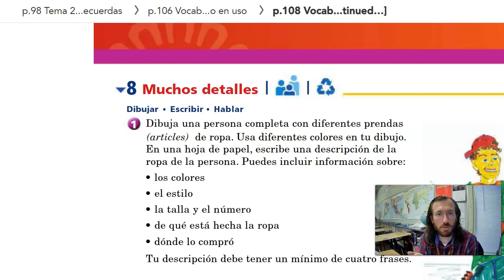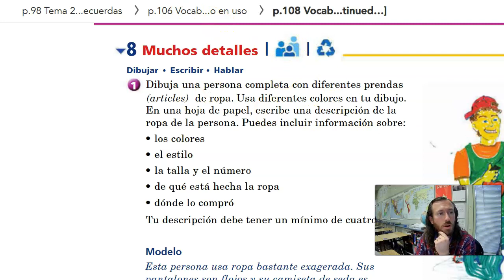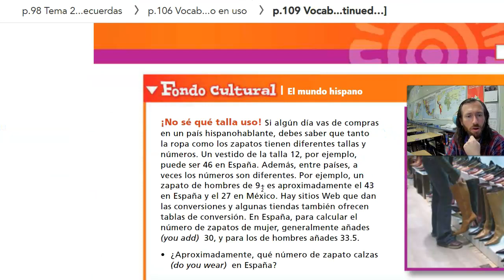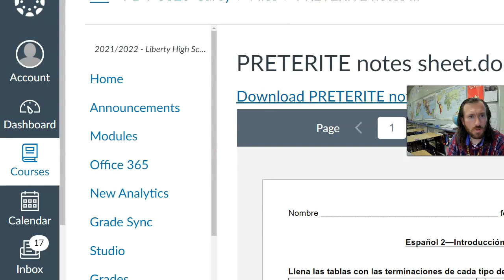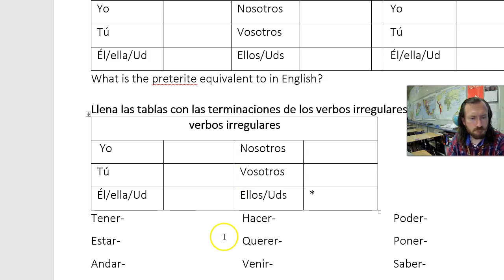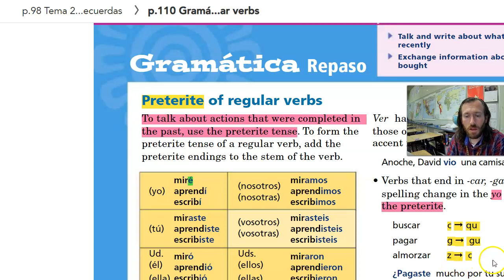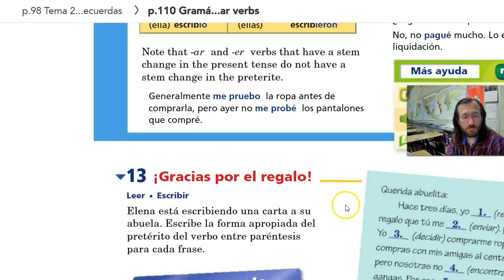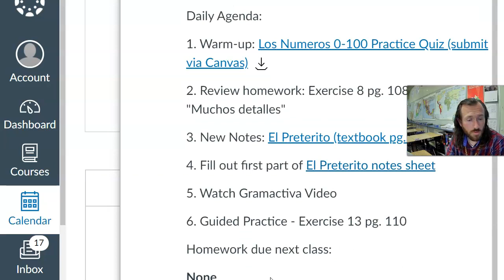Daily Agenda Video 02/01/2022